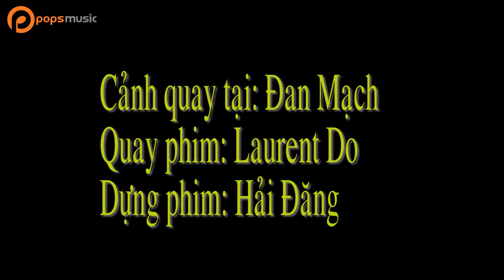Yêu Em Vào Cõi Chết | Mai Tuấn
. "Bài hát: Yêu Em Vào Cõi Chết
Ca sĩ: Mai Tuấn